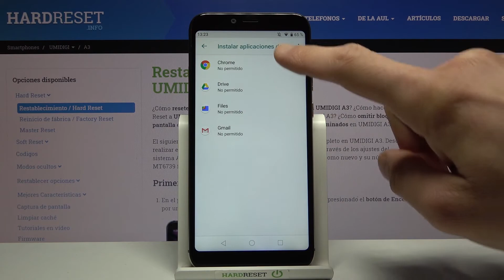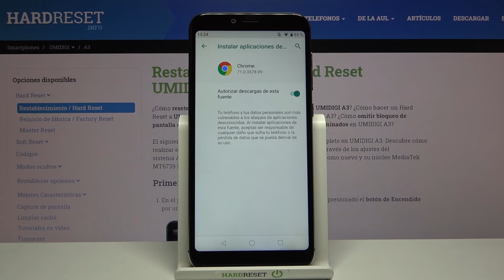Cómo activar fuentes desconocidas en UMIDIGI A3 - instalar aplicaciones de origen desconocido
En este tutorial te mostramos cómo descargar aplicaciones de fuentes desconocidas en tu UMIDIGI A3. Si necesitas instalar una aplicación de otra fuente que no sea Google Play en tu UMIDIGI A3 y no sabes cómo hacerlo, quédate con nosotros. Activa fuentes desconocidas e instala aplicaciones de origen desconocido en un par de segundos.

¿Cómo activar fuentes desconocidas en UMIDIGI A3? ¿Cómo activar aplicaciones desconocidas en UMIDIGI A3? ¿Cómo configurar orígenes desconocidos en UMIDIGI A3? ¿Cómo instalar aplicaciones de fuente desconocida en UMIDIGI A3? ¿Cómo instalar aplicaciones de origen desconocido en UMIDIGI A3? ¿Dónde se activan los orígenes desconocidos en UMIDIGI A3? ¿Dónde se activan las fuentes desconocidas en UMIDIGI A3? ¿Cómo desactivar orígenes desconocidos en UMIDIGI A3? ¿Cómo instalar una aplicación de Google Chrome?